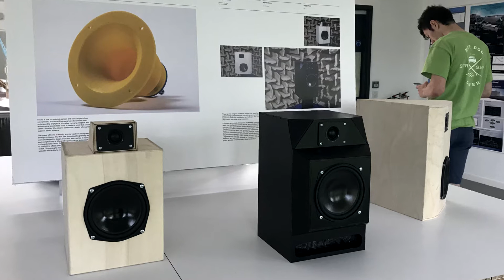Study Acoustical Engineering | University of Southampton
Thinking of studying Acoustical Engineering at the University of Southampton? Grace talks about her experience as a fourth year Acoustical Engineering student in 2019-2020.